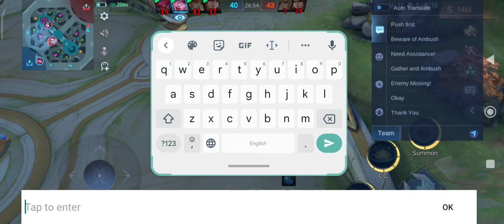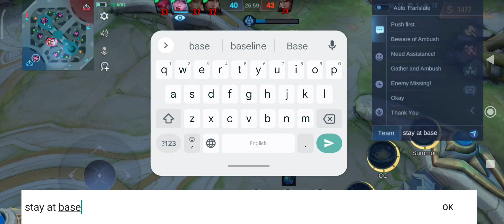Bloodbath Legend Natan Bang Bang Together Team Support Victory MLBB